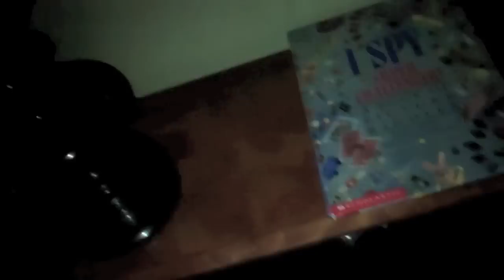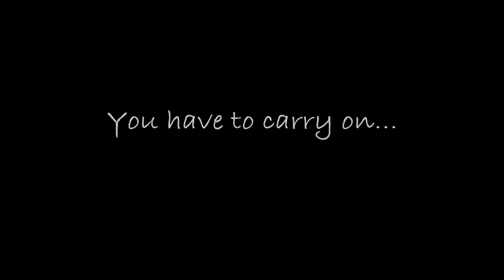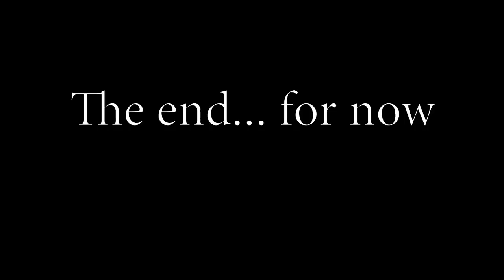Amnesia: The Beginning (Amnesia: The Dark Descent in Real Life)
Based off of the terrifying computer game, Amnesia: The Dark Descent in Real life is a great horror series we recently created. We took the game on our own course and built a new plot, with a lot of scary elements.

Daniel was being hunted by The Shadow and was on the run through the woods. He suddenly comes across a small house and decides to take shelter in it. However, upon entering the house, he finds that this new found home isn't what it seems...